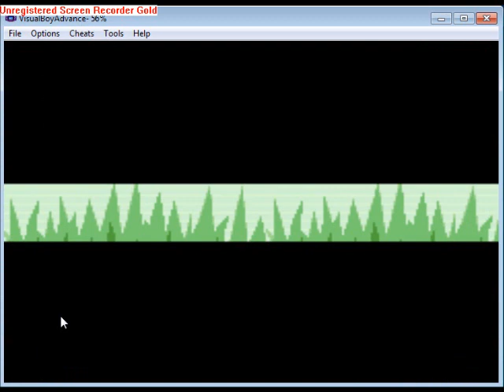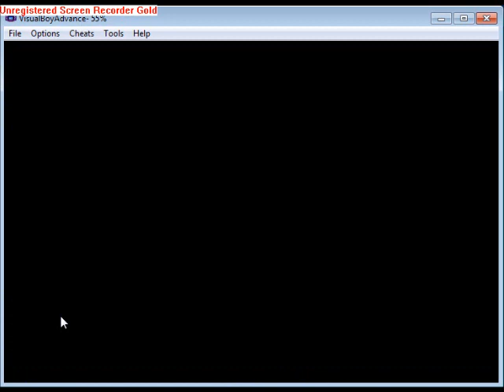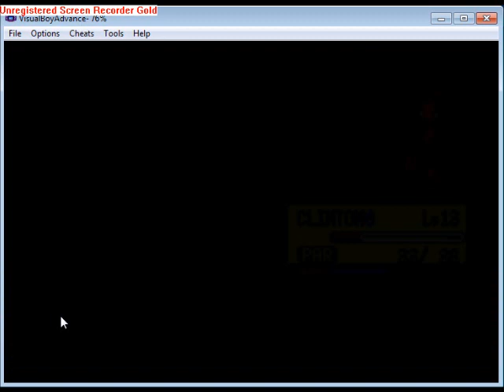Pokemon Emerald Randomizer Walkthrough | Episode 3 - Slicer's Debut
Become a member of the Homies' Family and show your love by leaving a like for the third episode. Let's get 50 Likes.